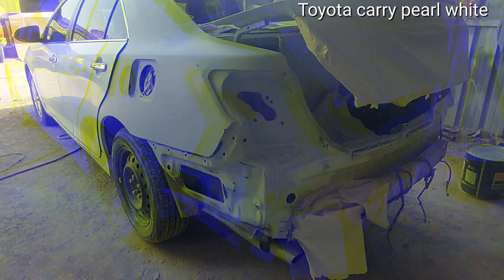Spray pearl white paint(Toyota camry)car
2014 Toyota camry// color.pearl white/spray replacement back fender/door damaged..